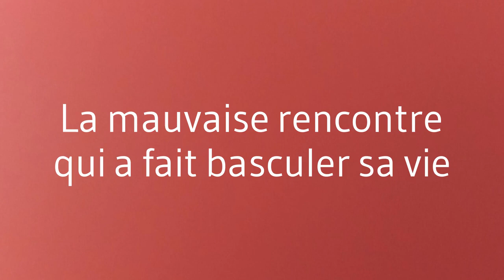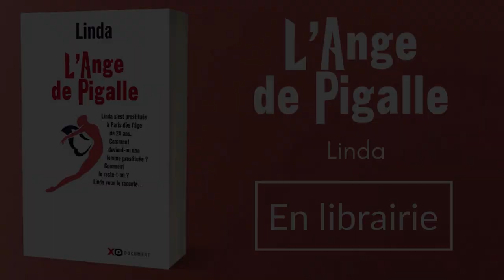L'Ange de Pigalle, Linda : La mauvaise rencontre qui a fait basculer sa vie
Linda, prostituée jusqu'à l'âge de 76 ans, nous raconte la mauvaise rencontre qui a fait basculer sa vie.

Son récit co-écrit avec Jean Arcelin, "L'Ange de Pigalle", est disponible en librairie !